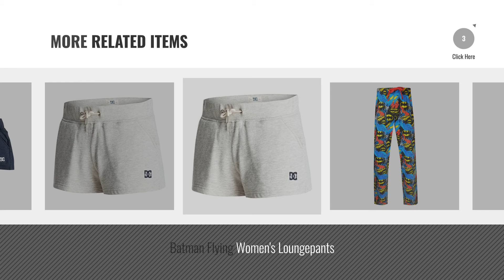Top 10 Dc Trousers [2018]: DC Women's Snowboard Pants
New! 2019 Black Friday / Cyber Monday Bibs & Trousers Deals and Updates.

Black Friday / Cyber Monday DC Women's Snowboard Pants by DC

Black Friday / Cyber Monday Suicide Squad Harley Quinn Lounge Pants by DC Comics

Black Friday / Cyber Monday DC - Womens Viva Pants by DC

Black Friday / Cyber Monday DC Shoes Rebel Star - Slim Fit Joggers For Women EDJFB03011 by DC

Black Friday / Cyber Monday DC Women's Trousers Turquoise turquoise X-Small by DC

Black Friday / Cyber Monday Ace by DC

Black Friday / Cyber Monday Batman Flying Women's Loungepants by DC Comics